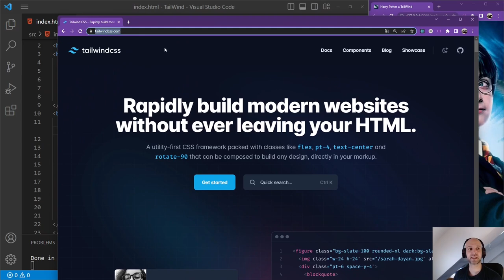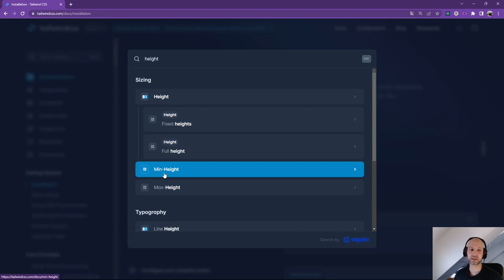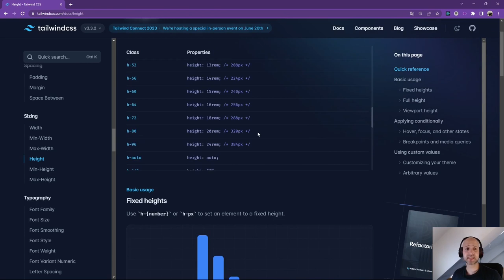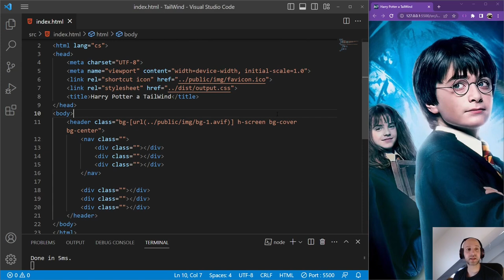8. TailWind - Jak používat dokumentaci TailWindu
TailWind je CSS framework. Pokud znáš CSS (stylování), tak TailWind ti pomůže psát CSS rychleji a efektivněji. Navíc rychle vytvoříš responzivní design svých stránek. TailWind pracuje pomocí předpřipravených class, které dáš k HTML prvkům a oni se už o vše postarají. Uvidíš, že naučit se tento framework není nic těžkého. Obzvláště, pokud máš alespoň malou zkušenost s CSS.

Proč se TailWind učit? V žebříčkách nejpoužívanějších frameworků se TailWind pohybuje mezi prvním a čtvrtým místem. Je hojně používaný. I ve spojitosti s dalšími programovacími jazyky - jako je např. React. Najdeš ho také v požadavcích na pracovní pozice, které se týkají front-endu.